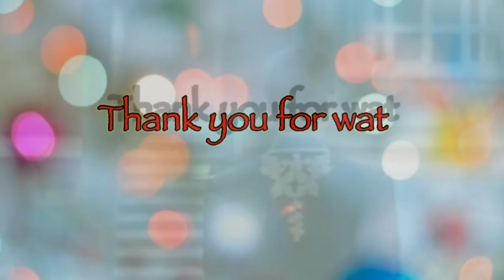THE KING ETERNAL MONARCH FINALE PREVIEW || EPISODE 16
더 킹 : 영원의 군주